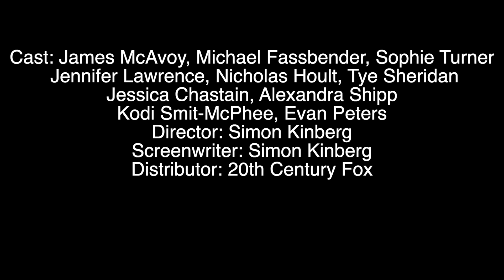Dark Phoenix Film Review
This video is about Dark Phoenix Film Review.  Cast: James McAvoy, Michael Fassbender, Sophie Turner, Jennifer Lawrence, Nicholas Hoult, Tye Sheridan, Jessica Chastain, Alexandra Shipp, Kodi Smit-McPhee, Evan Peters Director: Simon Kinberg Screenwriter: Simon Kinberg Distributor: 20th Century Fox Running Time: 114 min Rating: PG-13 Year: 2019